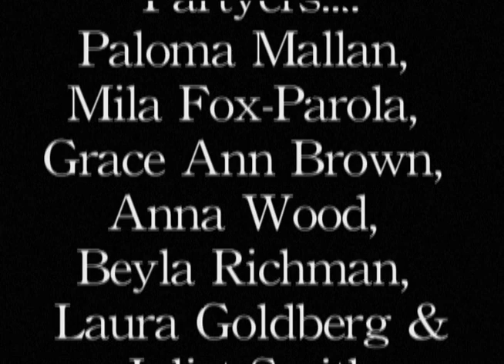Cave Rave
A rave party so wild yet so sophisticated that it has the power to wake the Human past!  How will these jaded fashionistas react when they find their scene has been infiltrated by such a total Neanderthal?